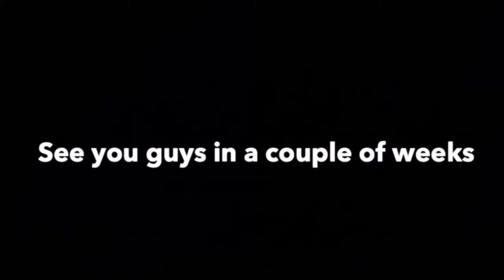ONE CHEST ONLY CHALLENGE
This season was great , cant wait for next season.